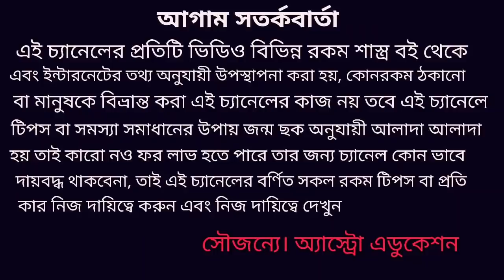এই তিনটি রাশির বন্ধ ভাগ্য খুলতে চলেছে!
এই সূর্যের পরম উচ্চস্থ হওয়ার জন্য এই তিনটি রাশির বন্ধ ভাগ্য খুলতে চলেছে এই বিষয় নিয়ে এই ভিডিওতে বিস্তারিত আলোচনা করা হয়েছে!